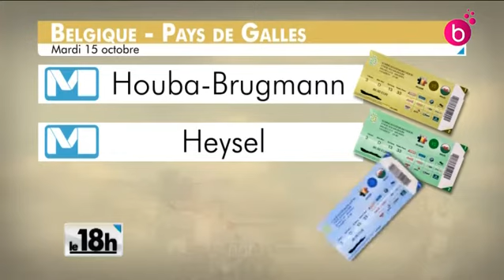Belgique-Pays de Galles. Duplex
Duplex avant le match Belgique-Pays de Galle au Heysel. (1-1)